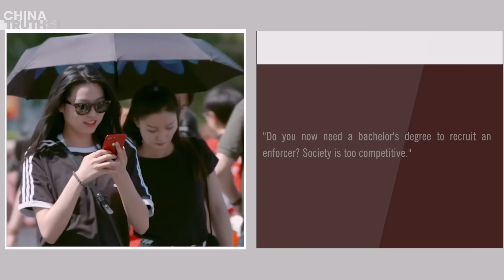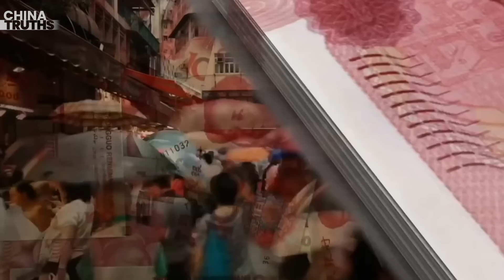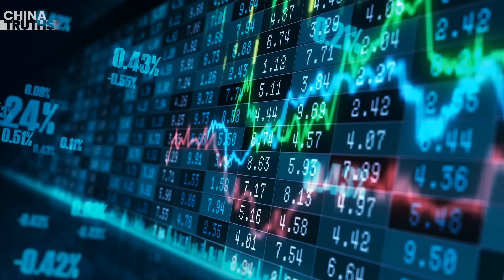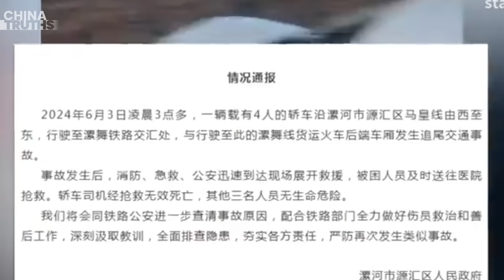Mainland Banks Accused Of Recruiting Enforcers; Why the CCP Leader Refuses To Rescue The Economy?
Mainland Banks Recruit 'Debt Collection Talents' Accused of Hiring Enforcers
China Expert Explains Why the CCP Leader Refuses to Rescue the Economy
Protests, Wage Strikes, and Leaflet Distribution Rampant on the Eve of June 4th Across the Mainland
Collisions with Trains in Heilongjiang and Henan Result in 7 Deaths and 3 Injuries
Asia's Tallest Waterfall Faked? Water Pipes Discovered at the Source on Yuntai Shan